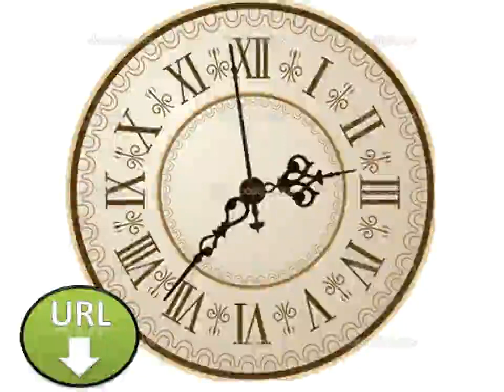Coffee Break Macedonian Language Course Lesson 8